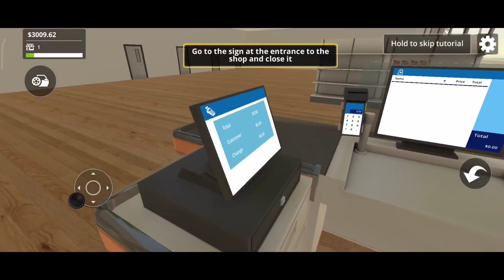AUTO PARTS STORE SIMULATOR | NEW GAME | ANDROID, IOS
Info
Size :150 mb
Offline

Hai guys🙏,
I need 4000 watch hours more.. Please help me if you can.🙏

📲Device used :
      MI 11X PRO
      SD 888
      8/128